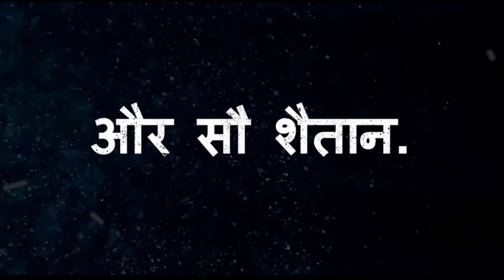tabu and ajay devgan movie 2023#tabu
Tabu and ajay devgan love story